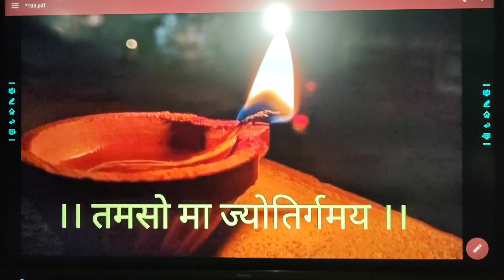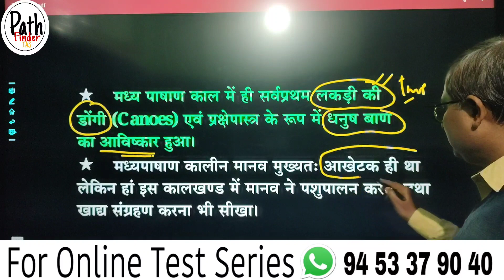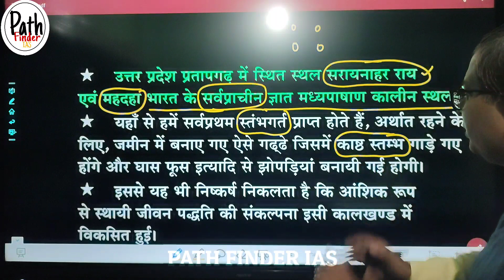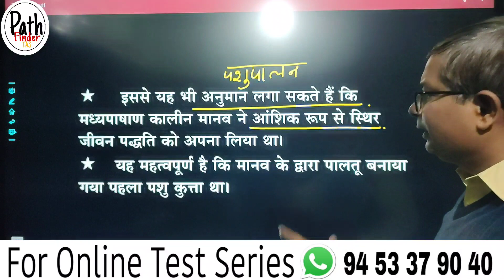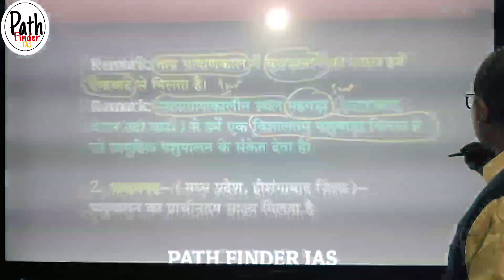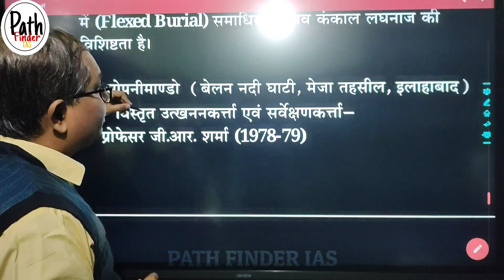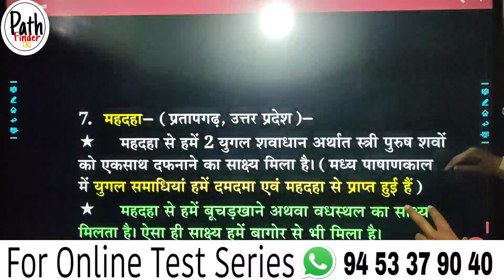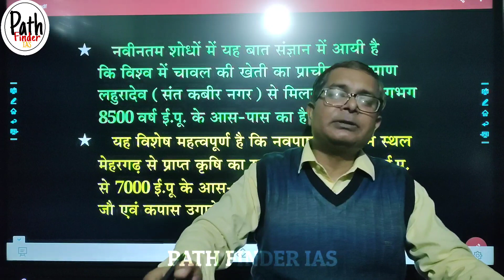मध्य पाषाणकाल ll संपूर्ण अध्याय ll PGT / TGT के लिए ll PathFinder IAS ll Santosh Sir ll